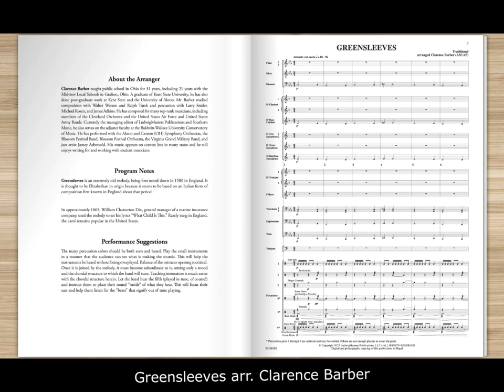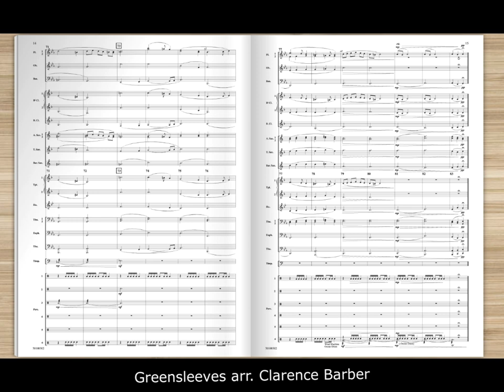Greensleeves arr. Clarence Barber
This arrangement of the classic carol is manageable for all players. Everyone gets a shot at the melody and there are many different percussion colors to set the arrangement apart. Chromatics have been limited as much as possible to help young players with intonation.